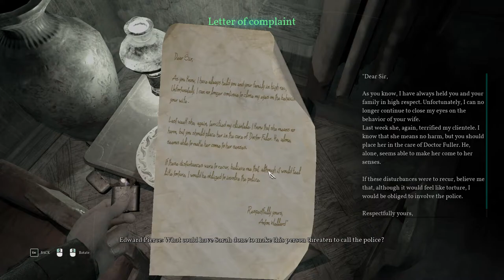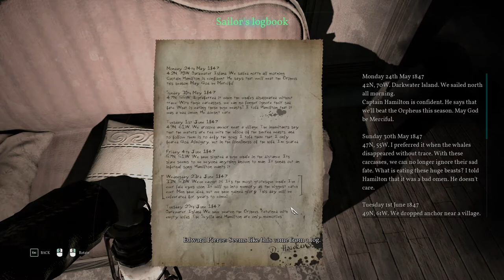Call of Cthulhu (2018) Chapter 3 | Hawkins mansion & Garden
Chapter 3 - Hawkins mansion & Garden
Pierce managed to get into the warehouse. The place thought to be abandoned revealed some surprises. Pierce convinced Officer Bradley to join his investigation, driving him to the Hawkins mansion. Pierce and Officer explored the garden of the mansion. The old caretaker, still faithful to his employers, keeps watch on the place, armed with his ax. Pierce and Bradley managed to get hold of the key to the mansion, entering the building, looking for the scene of the fire.

About Call of Cthulhu

Call of Cthulhu follows investigator and war veteran Edward Pierce, a private detective experiencing an existential crisis. As the setting of 1924 Boston does not provide him with any cases, Pierce stoops to consuming alcohol and pills to satisfy his mind. A glimmer of hope shines when a mysterious case one day lands on his desk. Pierce is asked to solve the death of the Hawkins family, who mysteriously died in a fire. As the only clue is a strange picture painted by the supposedly crazy mother shortly before her death, Edward has to set out to Darkwater Island near Boston, Massachusetts to find out more about the matter. In the process, he discovers the impending revival of the Great Old One Cthulhu.

Call of Cthulhu: The Official Video Game is a survival horror role-playing video game developed by Cyanide and published by Focus Home Interactive for PlayStation 4, Xbox One and Windows. The game features a semi-open world environment and incorporates themes of Lovecraftian and psychological horror into a story which includes elements of investigation and stealth. It is inspired by H. P. Lovecraft's short story "The Call of Cthulhu", while also being an adaptation of the 1981 role-playing game of the same title.